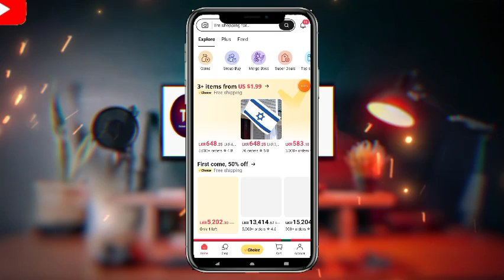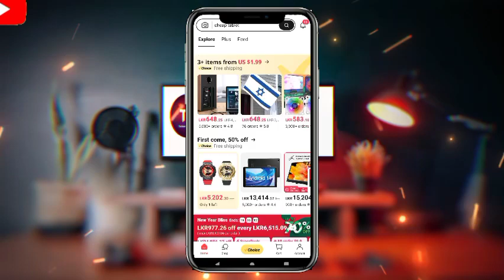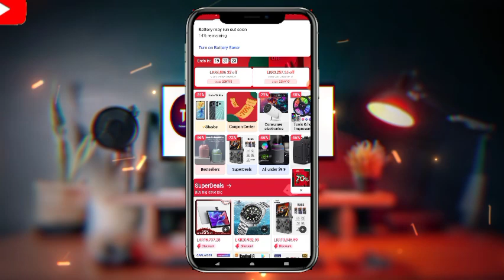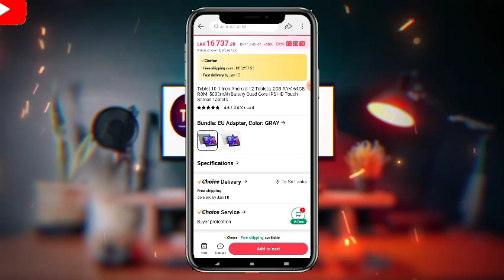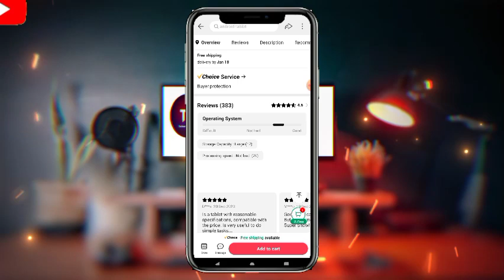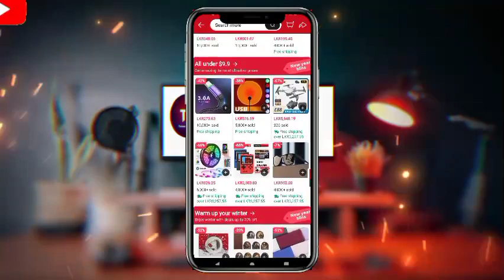Aliexpress එකෙන් නත්තල් තෑගි රැසක්./New sale Aliexpress/@technologycoursesavithu2023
Welcome to TC Academy, the ultimate destination for all your learning needs!

At TC Academy, we believe that knowledge is power, and we are dedicated to empowering you with the skills and expertise to succeed in today's fast-paced world. Whether you're a student, a professional, or simply someone passionate about learning, our channel is designed to cater to your educational journey.

Join us as we dive into a wide range of topics, from science and technology to art and literature, from business and finance to health and wellness. Our expert instructors bring their wealth of knowledge and experience to each lesson, ensuring that you receive the highest quality education.

Get ready to embark on a transformative learning experience, where we break down complex concepts into digestible bites, provide practical tips and strategies, and engage you in interactive discussions. We offer engaging tutorials, insightful lectures, and informative videos that will expand your horizons and help you reach your full potential.

Join our vibrant community of learners from around the world and embark on a journey of continuous growth and personal development. Whether you're looking to improve your academic performance, advance your career, or simply satisfy your curiosity, TC Academy is here to guide you every step of the way.

Don't miss out on the opportunity to unlock your true potential.

මෙන්න යාලුවනේ whatdapp link එක, දැන්ම කට්ටිය join වෙන්න

          💥 Aliexpress payment failed  වෙන්න බලපාන ප්‍රදානම කාරණාව දැනගන්න, Technology course ( Savithu) බලන්න 👍

          💫💫Aliexpress payment failed වීමට විසදුම් 6 /පේමන්ට් ෆේල් වෙන්න හේතු 6 lAliexpress Payment Failed Issue

           💫💫Aliexpress එකෙන් මම රුපියල් 2 ගෙනාපු සුපිරි ගැජට් එක බලන්න  Technology Course.

      මගේ chanel එකට ගිහිල්ලා සේරම වීඩියෝ බලන්න

❤️‍🔥Track වෙච්ච බැංකු කාඩ් වල Track එක අයින් කරමු / රහස් 2 / Aliexpress tips tricks | Technology course

💕💕Aliexpress එක හරහා ඇතිතරම් Coupens ලබා ගමු / How to get Coupens any time sinhala / Technology course

අලුත් උන Youtube රහස් 3 /2022 ගැලපෙන. හැමෝම බලන්න.New Youtube  secret 2022

❤️‍🔥💯Aliexpress එකෙන් රු.4000ක්‌ වටින බඩු රැ.50 ගෙන්නපු රහස් ක්‍රමය. How to get items old coupen sinhala

මෙන්න අලුතෙන් දාපු වීඩියෝ එක. හැමෝම බලන්න. වැදගත් වෙයි. කලින්ම ගේනවා. Like එකක් ඕනා.